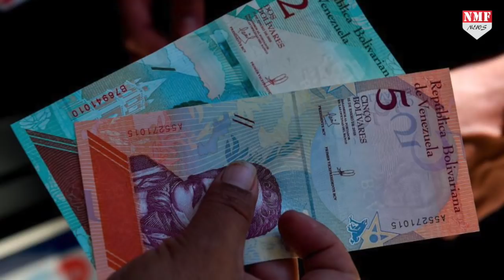Italy ने लॉकडाउन के बीच उड़ाए पैसे, कहा जान नहीं बचा सकते तो क्यों कमाएं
कोरोना वायरस (Coronavirus) के कहर से यूरोप में सबसे ज्‍यादा इटली प्रभावित हुआ है. यूरोप में सबसे पहले लॉकडाउन भी इटली में हुआ. हजारों लोगों की मौत के बाद वहां के लोगों में निराशा उपजना स्‍वाभाविक भी ही है. इस बीच सोशल मीडिया पर इस तरह की तस्‍वीरें पिछले कुछ दिनों से वायरल हो रही हैं कि इटली के लोगों ने हताशा में अपने पैसे गलियों, सड़कों पर फेंकने शुरू कर दिए हैं.